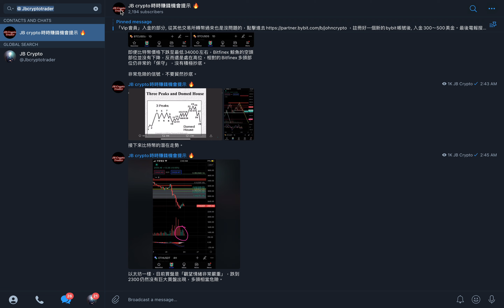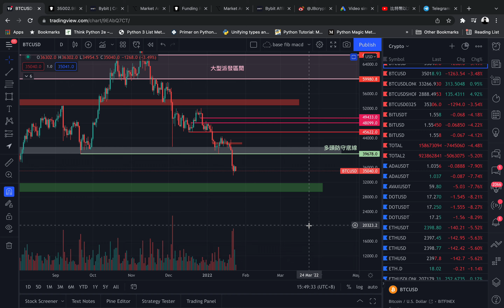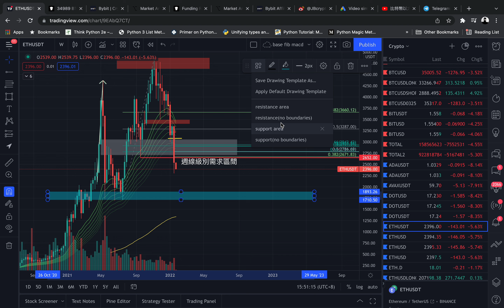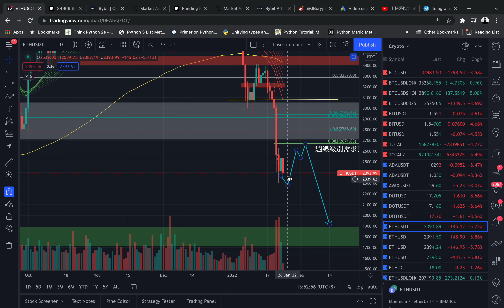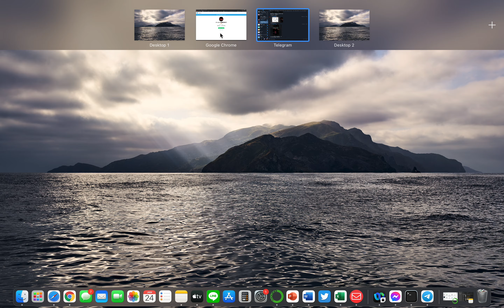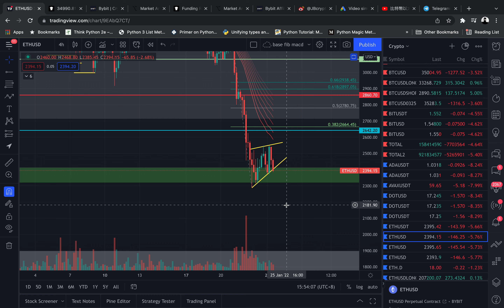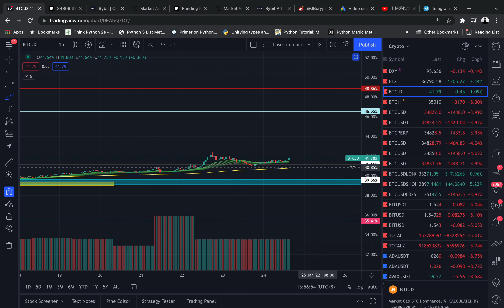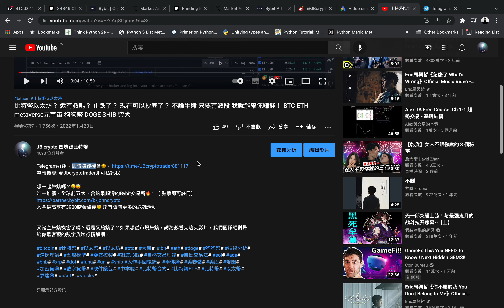超緊急❗️ 比特幣繼續下跌 到底沒？ 做空再次獲利🤑 不論牛熊 你敢炒幣 我JB就敢帶你幹下去 BTC ETH metaverse 元宇宙 狗狗幣 柴犬幣 DOGE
電報搜尋: ＠Jbcryptotrader即可私訊我